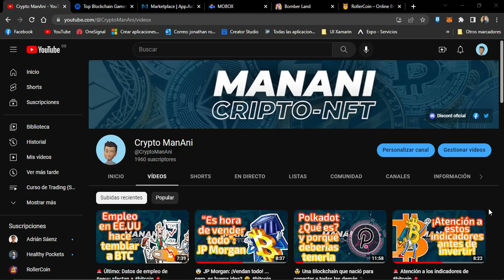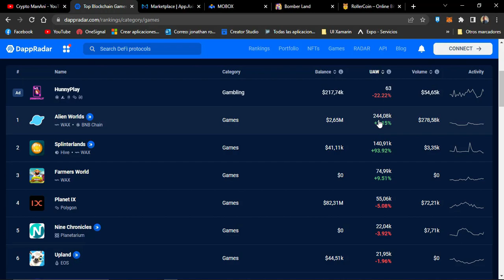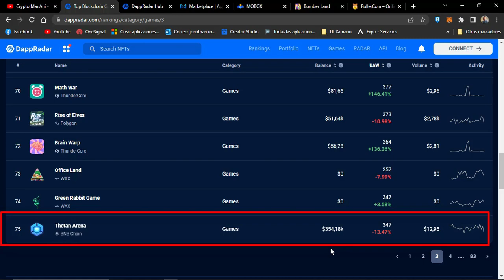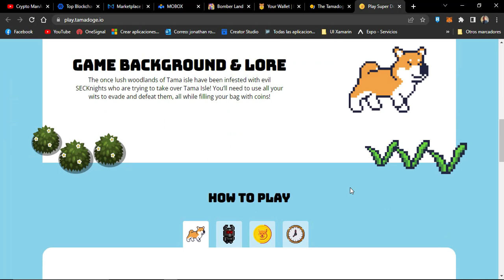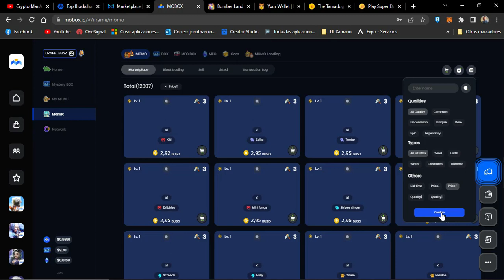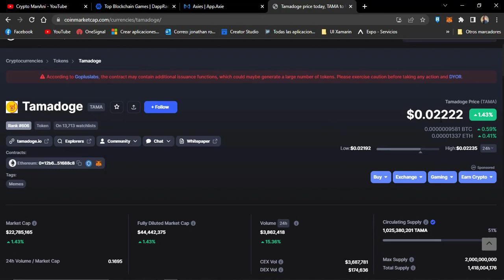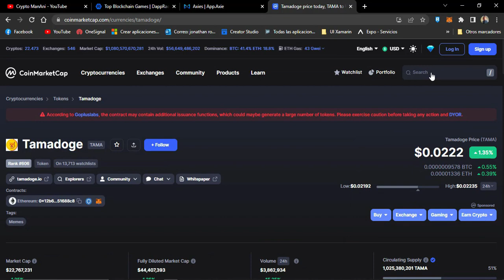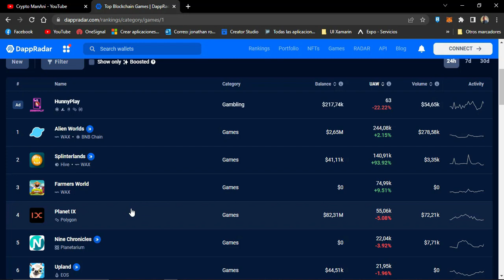🎮 Actualidad de los playtoearn: Vamos peor?👾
Después de un año 2021 exitoso, los juegos basados en nft y tecnología blockchain luchan por sobrevivir 🥵